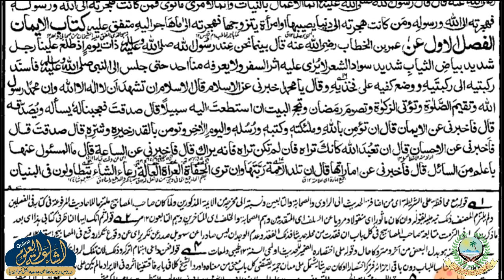MISHKATUL MASABIH DARS 20 | ARABIC 6 | QARI SAYYAD AARIFUDDIN SAHAB | ISHAATUL ULOOM ONLINE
مشكوة المصابيح
درس نمبر 20
عربي ششم
قاري سيد عارف الدين صاحب

Jamiaislamiaishaatululoom.com